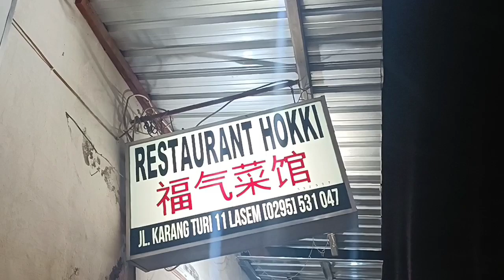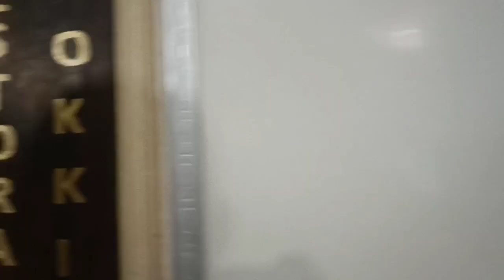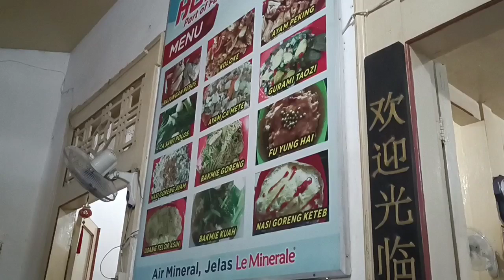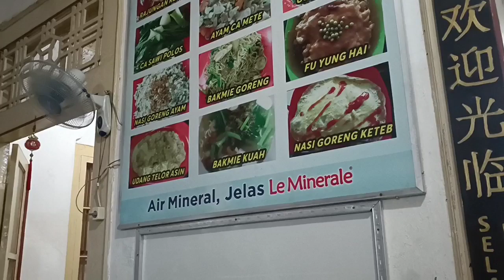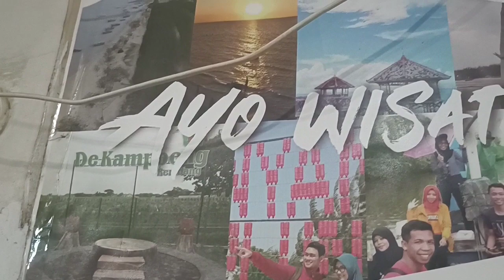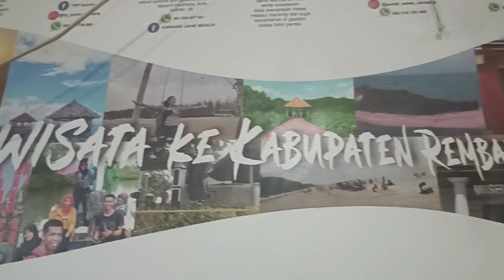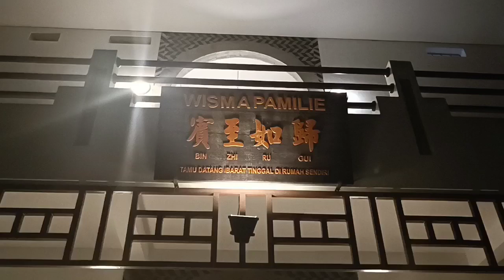Rumah Makan Hokki Lasem Rembang